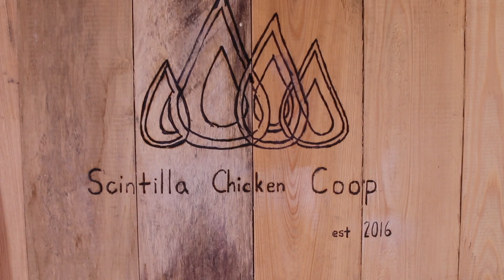The Scintilla chicken coop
Building a chicken coop for Scintilla Charter Academy.